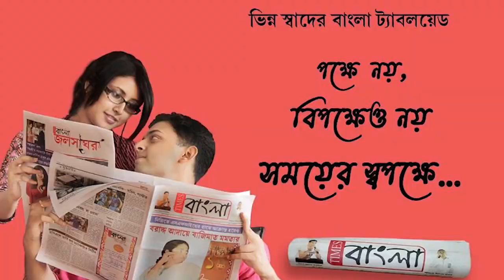রাস্তা তৈরীর উদ্বোধনী অনুষ্ঠানে আসানসোল পুরনিগমের মেয়র বিধান উপাধ্যায়